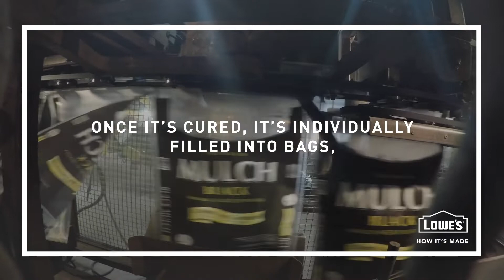How It's Made: Mulch Madness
In this segment of How It's Made, Lowe's takes you behind the scenes to see how premium colored mulch is created.